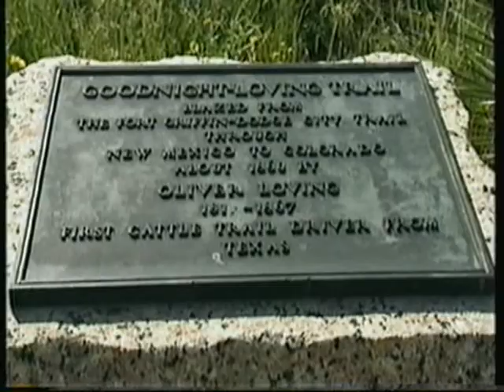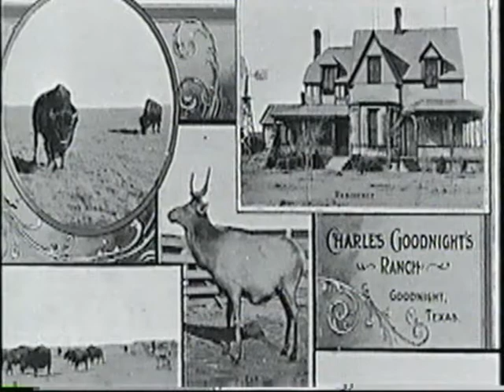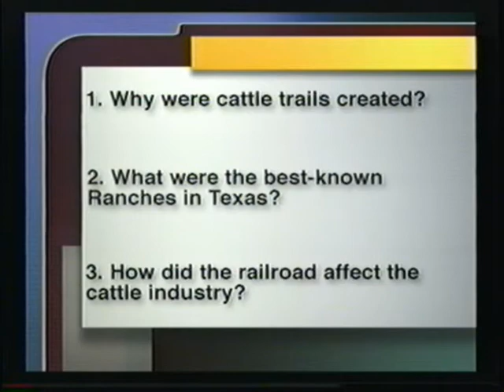Ranching in Texas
Brief summary over the early cattle ranches and cattle trails in Texas.